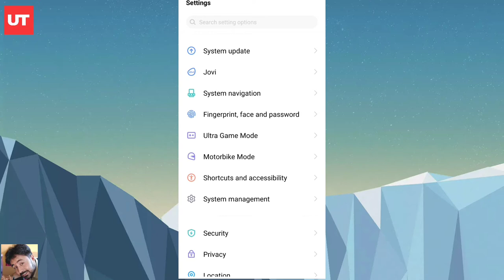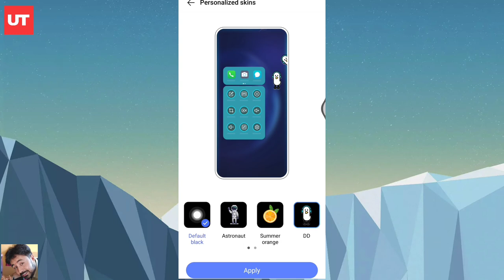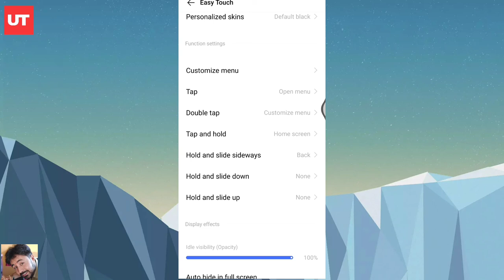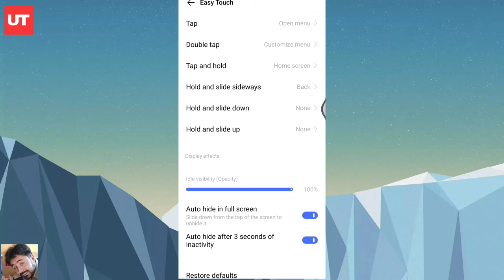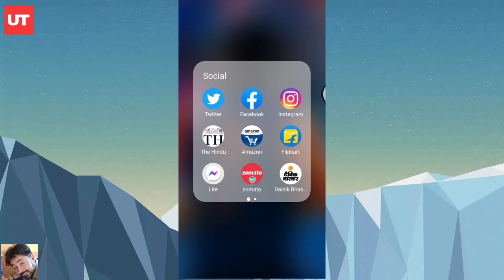How to use Easy Touch on Android | Assistive Touch for Android | Easy Touch Android 2021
Namaskar  doston aaj ke is video mein ham aapko android phone ke ek eshe feature ke baare mein btayenge jiski madad se aap apne kaamon ko or app use ko or bhi jada fast kar sakte hai to iss video ko ant tak pura jarur dekhna.

Title :
ball on screen,
round icon in screen,
how to enable ball on mobile screen,
vivo Z1x icon,
hidden features,
vivo secrets feature,
touch android,
assistive touch android,
ios assistive touch,
touch for android,
easy touch ball,
easy touch icon,
easy touch 2021,
assistive touch for android,
How to use easy touch on android,
how to use assistive touch on android,
easy touch kese use kare,
use kare easy touch,
assistive touch kya hota hai,
what is assistive touch,
whats is easy touch,
easy touch kya hota hai,
unlock tech,